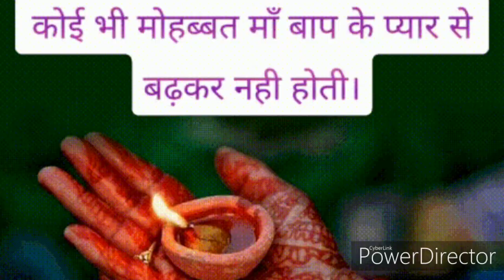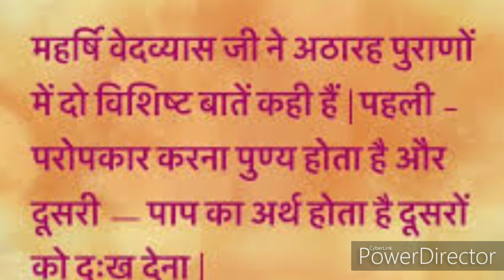मार्मिक कहानी प्रेरणादायक तत्वनिष्ठ Elemental integrity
अजी सुनते हो? राहूल को कम्पनी में जाकर टिफ़िन दे आते हो क्या?" "क्यों आज राहूल टिफ़िन लेकर नहीं गया।?"
शरदराव ने पुछा। आज राहूल की कम्पनी के चेयरमैन आ रहे हैं, इसलिये राहूल सुबह सात बजे ही निकल गया और इतनी सुबह खाना नहीं बन पाया था।"" ठीक हैं। दे आता हूँ मैं।"
शरदराव ने हाथ का पेपर रख दिया